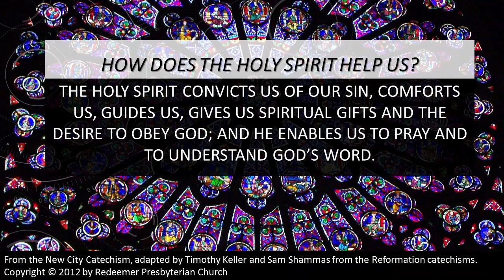"How does the Holy Spirit help us?"